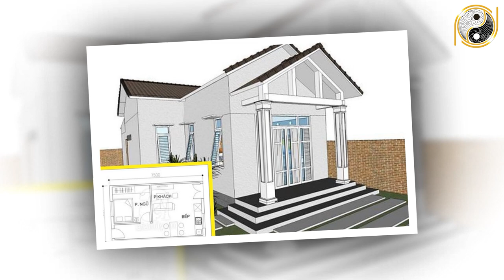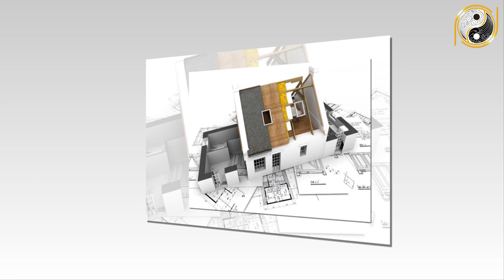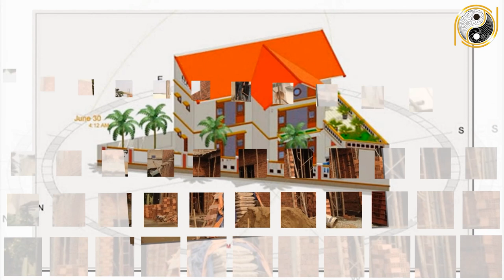Tuổi Tân Dậu 1981 Xây Nhà Năm 2022 Vận Số May Mắn Cực Đỏ, Gia Đạo Hoà Thuận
01. Linh phù giải hạn
02. Hồ lô hóa giải Ngũ Hoàng
03. Mai Hoa Phú Quý
04. Gương bát quái tinh cầu
05. Kim bài thái tuế 2023
06. Vòng tam hợp Dần Ngọ Tuất
07. Vòng tam hợp Thân Tý Thìn
08. Vòng tam hợp Hợi Mão Mùi
09. Vòng Tam Hợp Tỵ Dậu Sửu
10. Bát bảo tâm kinh
11. Minh Quang pháp bảo cầu
12. Minh Quang pháp bảo lục giác
13. Tỳ Hưu Lộc Tài (Đồng)
14. Tỳ Hưu Khai Vận ( Bạch Ngọc)
15. Bách Niên Tụ Tài ( tụ tài lộc)
16. Song long ngọc ấn ( ấn thăng quan)
17. Kim bài ngũ Lộ Thần Tài
18. Hồ lô bình an ( treo xe)
19. Móc khóa văn xương
20. Ống bút văn xương gỗ đào
21. Bút văn xương gỗ đào
22. Bút văn xương gỗ đào nhỏ
23. Hoa mai kim tiền ( mạ vàng )
24. Các vật phẩm phong thủy khác Tuổi Tân Dậu 1981 Xây Nhà Năm 2022 Vận Số May Mắn Cực Đỏ, Gia Đạo Hoà Thuận.